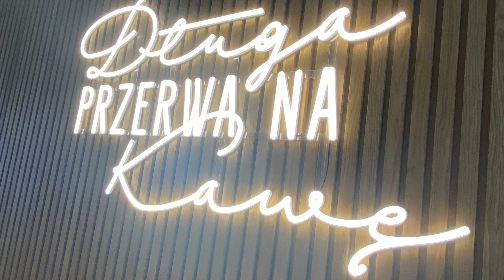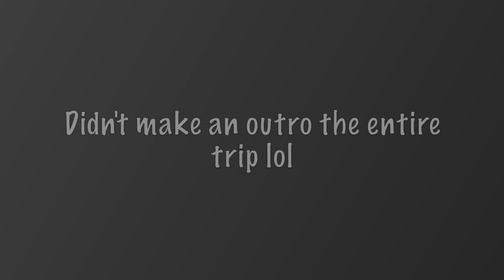Baltic seas cruise travel vlog 2022: travel with me to Latvia, Estonia, Finland, Poland and Germany!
hey guys welcome back to another travel vlog :)
come travel with me on my cruise through the baltic seas and explore as I visit Latvia, Estonia, Finland, Poland, and Germany!

(all my favorite items from amazon):

my shein reference code & link🛒:
code: US91736E